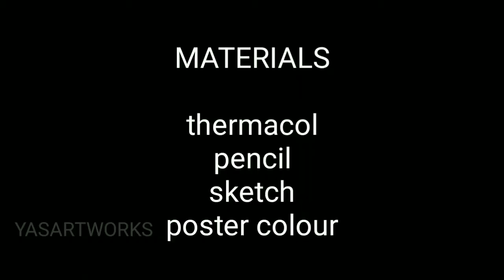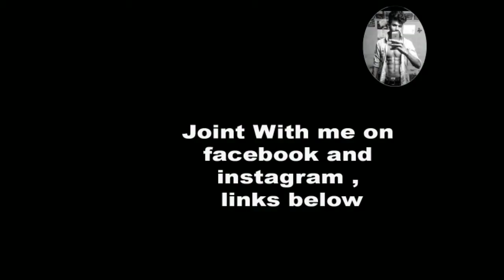HOW TO PAINT SPIDERMAN IN THERMACOL | DIY thermacol ART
"LOVE cannot be explained in a Single word
But
FEW actions are enough to feel the true meaning of LOVE.!!!"

It's Just the Game of PATIENCE..

MATERIALS & TOOLS:
          pencil,thermacol,poster colour
I am sharing my easy way thermacol paint Tutorial simple .

Have fun Live with The Art Sherpa during this BEGINNER HOW TO paint in thermacol tutorial.
With help and guidance, anyone can do this.It will take only 1 hour to finish .

      You can paint! Want to see something? Just comment! Tell me what you'd like to paint, or what you want to know about art.